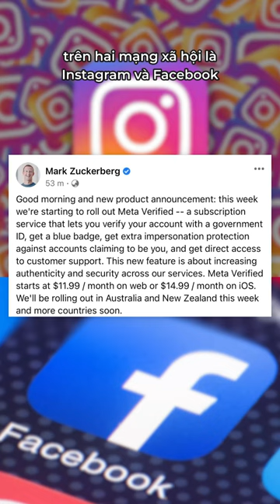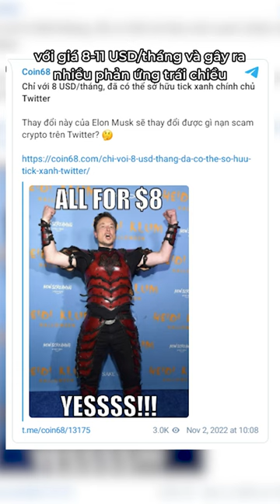[Coin68.com] Mark Zuckerberg thông báo chuẩn bị "bán" tích xanh Facebook và Instagram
Mark Zuckerberg thông báo chuẩn bị "bán" tích xanh Facebook và Instagram.

Trong bài đăng mới nhất trên trang Facebook cá nhân ngày 19/2, CEO của Meta, tỷ phú Mark Zuckerberg cho biết, công ty này sẽ tung ra gói dịch vụ bán tick xanh trên hai nền tảng mạng xã hội Instagram và Facebook vào cuối tuần này. Gói dịch vụ này có tên là Meta Verified.

Meta Verified dịch vụ đăng ký cho phép người dùng xác minh tài khoản của mình bằng giấy tờ tùy thân, nhận huy hiệu tick xanh, nhận thêm bảo vệ mạo danh trước các tài khoản tự nhận là bạn và được truy cập trực tiếp vào hỗ trợ khách hàng.